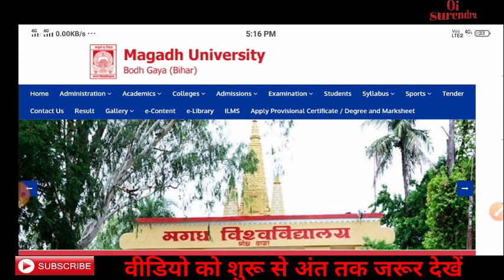Magadh University B.A/B.sc Part 3rd Result कब जारी होगा जाने |Mu Ug Part 3 Result 2017-2020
o